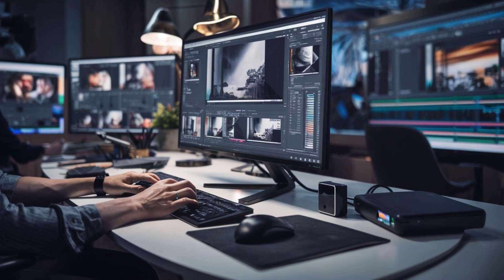แนะนำช่อง KRUPARW ที่ให้ความรู้ พัฒนาทักษะด้านเทคโนโลยีและการใช้งานโปรแกรมคอมพิวเตอร์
ยินดีต้อนรับสู่ "KRUPARW" ช่องยูทูบที่อุทิศตนเพื่อการเรียนรู้และพัฒนาทักษะด้านเทคโนโลยีและการใช้งานโปรแกรมคอมพิวเตอร์ ไม่ว่าคุณจะเป็นนักเรียนที่เพิ่งเริ่มต้นเข้าสู่โลกดิจิทัล หรือเป็นผู้ที่มีประสบการณ์และต้องการเพิ่มพูนความรู้เพิ่มเติม ช่องของเราถูกออกแบบมาเพื่อช่วยให้คุณก้าวสู่ความเชี่ยวชาญและความมั่นใจในการใช้เครื่องมือและเทคโนโลยีที่จำเป็นในยุคปัจจุบัน

ช่อง "KRUPARW" นำเสนอเนื้อหาการเรียนรู้ที่ครอบคลุมหลากหลายหัวข้อ ตั้งแต่การใช้งานโปรแกรมพื้นฐานที่จำเป็นสำหรับการทำงานในสำนักงาน เช่น Microsoft Word, Excel, PowerPoint, ไปจนถึงโปรแกรมสำหรับการจัดการข้อมูลบนคลาวด์ เช่น Google Drive และการทำงานร่วมกันแบบออนไลน์ด้วย Google Workspace นอกจากนี้เรายังมีเนื้อหาที่เกี่ยวข้องกับโปรแกรมเฉพาะทางที่ใช้ในหลากหลายอาชีพ เช่น การออกแบบกราฟิกด้วย Adobe Photoshop การตัดต่อวิดีโอด้วย Adobe Premiere Pro และการสร้างเนื้อหาดิจิทัลต่าง ๆ

ไม่เพียงเท่านั้น "KRUPARW" ยังมุ่งเน้นการนำเสนอเทคโนโลยีใหม่ ๆ ที่กำลังมีบทบาทสำคัญในชีวิตประจำวันและการทำงาน
เช่น การเรียนรู้เรื่องความปลอดภัยทางไซเบอร์ การป้องกันข้อมูลส่วนตัว การจัดการพลังงานในระบบคอมพิวเตอร์ และแนวโน้มเทคโนโลยีในอนาคต เช่น ปัญญาประดิษฐ์ (AI), การวิเคราะห์ข้อมูลขนาดใหญ่ (Big Data), และเทคโนโลยีบล็อกเชน (Blockchain)

ทุกวิดีโอในช่อง "KRUPARW" ถูกออกแบบมาเพื่อให้ผู้เรียนทุกระดับสามารถทำความเข้าใจได้อย่างง่ายดาย ด้วยการอธิบายที่ละเอียดและตัวอย่างการใช้งานจริง นอกจากนี้ยังมีเคล็ดลับและทริคที่น่าสนใจที่คุณสามารถนำไปใช้ในชีวิตประจำวันและการทำงานได้จริง เราเชื่อว่าการเรียนรู้เทคโนโลยีและโปรแกรมคอมพิวเตอร์ไม่ควรจะเป็นเรื่องยากหรือซับซ้อน แต่ควรเป็นสิ่งที่ทุกคนสามารถเข้าถึงและใช้ประโยชน์ได้อย่างเต็มที่

หากคุณกำลังมองหาช่องที่เต็มไปด้วยความรู้ด้านเทคโนโลยีและการใช้งานโปรแกรมคอมพิวเตอร์ที่ครบถ้วนและอัปเดตอยู่เสมอ "ครูพาว" คือคำตอบของคุณ อย่าลืมกดติดตามและเปิดการแจ้งเตือน เพื่อที่คุณจะไม่พลาดเนื้อหาใหม่ ๆ ที่เราจะอัปโหลดเป็นประจำทุก 2 วัน เรามุ่งมั่นที่จะพาคุณก้าวข้ามขีดจำกัดและก้าวสู่การเป็นผู้เชี่ยวชาญในโลกดิจิทัลไปพร้อมกับเรา!